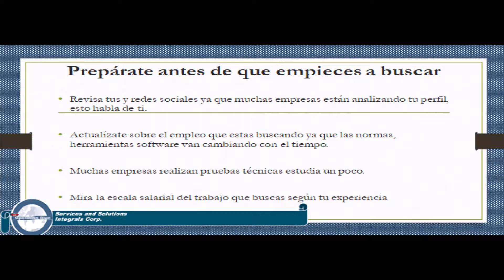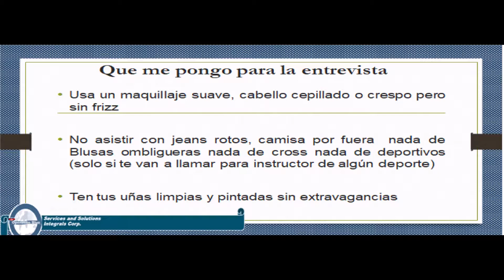Tips para buscar empleo